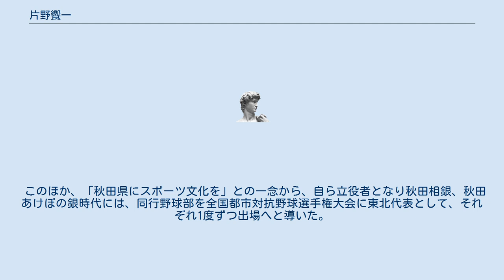片野饗一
片野 饗一（かたの きょういち、1915年（大正4年）11月16日 - 2002年（平成14年）2月24日）は、日本の銀行家。
北都銀行取締役相談役、秋田あけぼの銀行頭取を歴任した。
 秋田県湯沢市出身。
東京商科大学（現一橋大学）卒業後、三菱商事入社。
 1949年（昭和24年）には、父である片野重脩が設立を主導した秋田無尽に入社。
その後、秋田相互銀行社長に就任した。
 社長在任時は1976年（昭和51年）の事務センターの開館、翌年にはオンラインシステムの稼動開始など事務のOA化を促進し体制の整備にあたった。
また、1982年（昭和57年）には現在の北都ビルディングにあたる「新本店ビル」の竣功にこぎ着けた。
 このほか、「秋田県にスポーツ文化を」との一念から、自ら立役者となり秋田相銀、秋田あけぼの銀時代には、同行野球部を全国都市対抗野球選手権大会に東北代表として、それぞれ1度ずつ出場へと導いた。
 1990年（平成2年）には、秋田あけぼの銀行の会長に勇退し、北都銀発足後は、取締役相談役に就任した。
 2002年（平成14年）2月24日、脳梗塞で入院先の秋田赤十字病院にて86歳で没。
 ^ a b 『日本金融通信縮刷版 2002年』日本金融通信社 2003年 ^ 『日本金融名鑑（上）』日本金融通信社 1989年